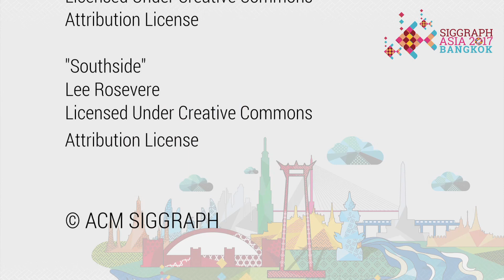SIGGRAPH Asia 2017 – Technical Papers Chair, Dani Lischinski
Preview the vision of SIGGRAPH Asia 2017 Technical Papers from Dani Lischinski, SIGGRAPH Asia 2017 Technical Papers Chair.

SIGGRAPH and SIGGRAPH Asia have always been the premiere venue for presenting the latest, cutting edge, research in Computer Graphics and Interactive Techniques, and the coming SIGGRAPH Asia conference is no exception!

After a thorough peer-review process, out of more than 300 submissions, we have just selected 75 exciting papers that will be presented in the Technical Papers program. This year, we have quite a few exciting papers discussing some revolutionary display technologies, and papers that apply the latest Deep Learning machinery to a variety of applications in Computer Graphics. So, I am really looking forward to the conference, and seeing all of you in Bangkok this November!

Join close to 7,000 attendees from over 60 countries at the largest Computer Graphics and Interactive Techniques event in Asia!

Join the conversation on social media with SIGGRAPHAsia